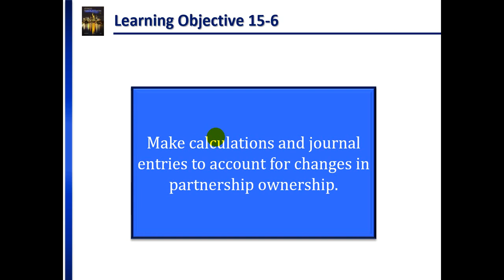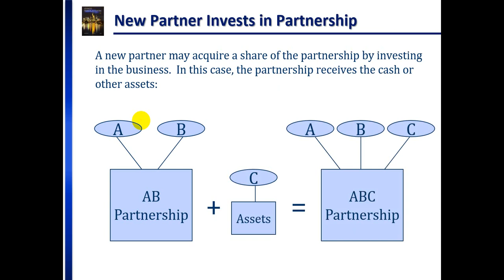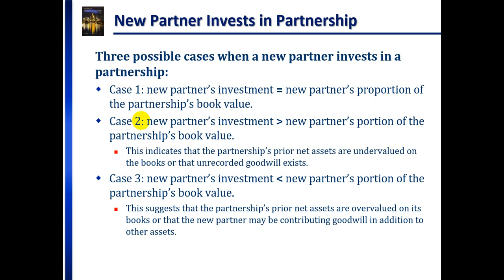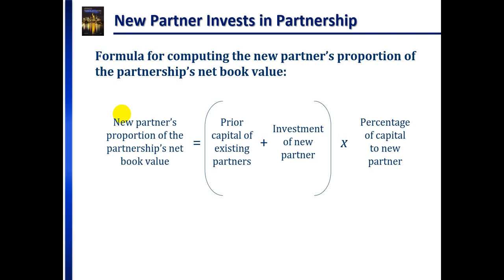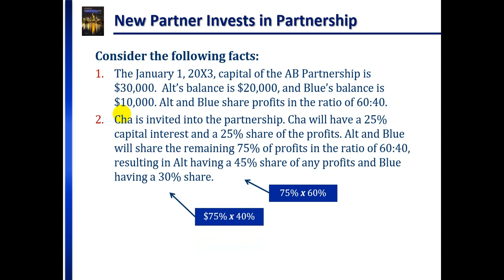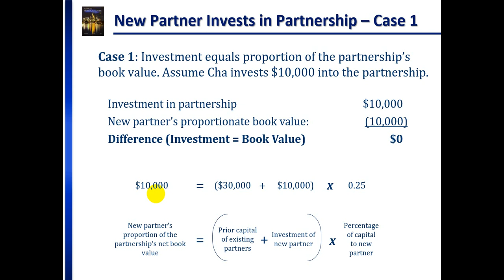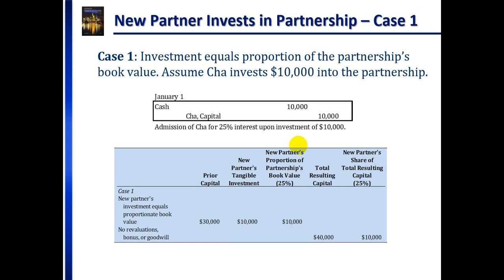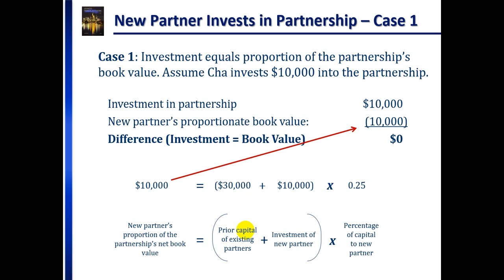الفرقة الثانية شعبة لغة مادة محاسبة شركات اشخاص أ.د/على مجاهد 16 نوفمبر2020